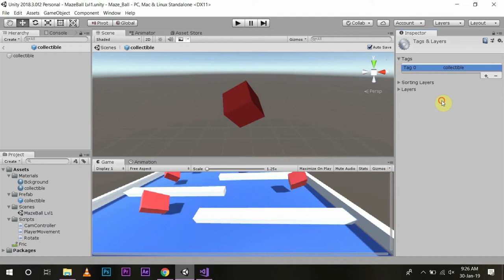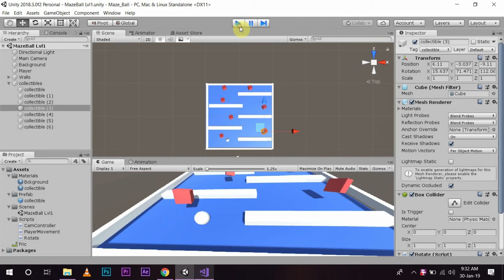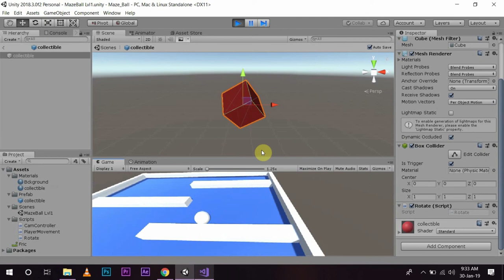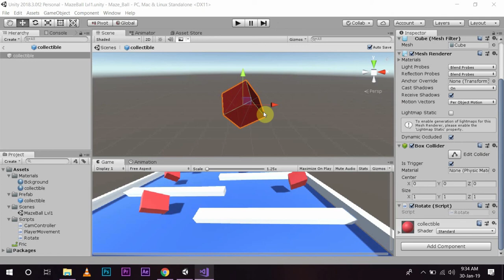How to make Video Game in Unity: Ep 7 Game Object Interaction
In this video, We are learning basic interactions between two game objects. How the collider function works, What can we do when two game objects interact with each other.